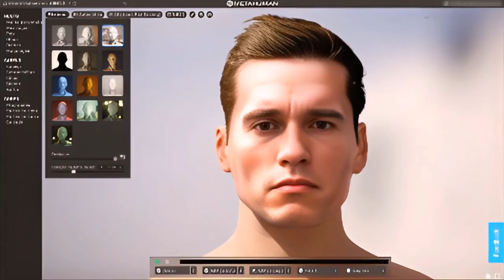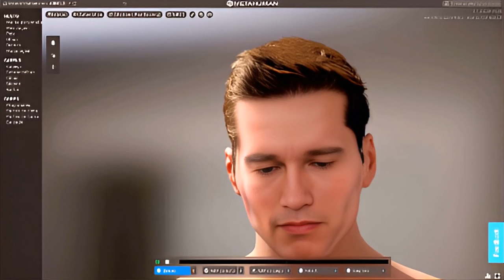ARNOLD SCHWARZENEGGER ( METAHUMAN, DEEPFACELIVE, GFPGAN )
Jim Hopper
David Harbour
Stranger Things
Millie Bobby Brown
Sadie Sink
Joseph Quinn
Eddie Munson